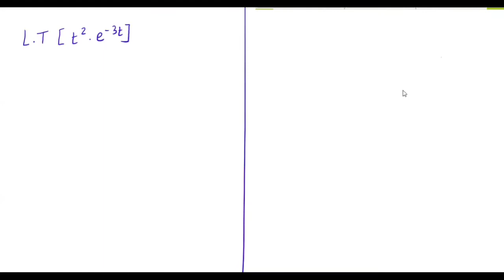Laplace transform part 4 | in tamil